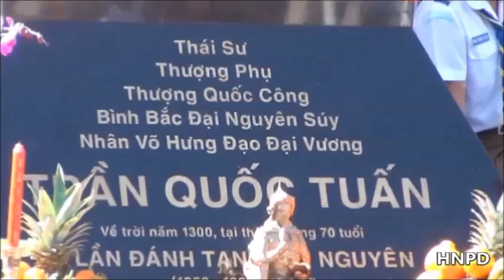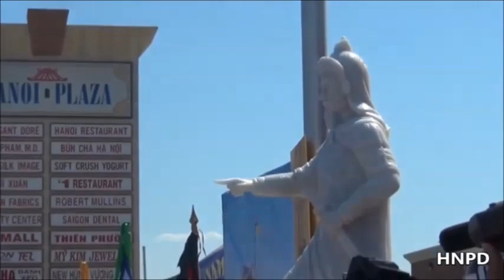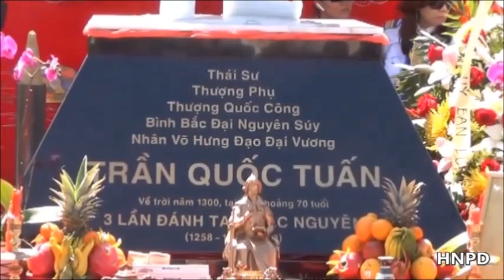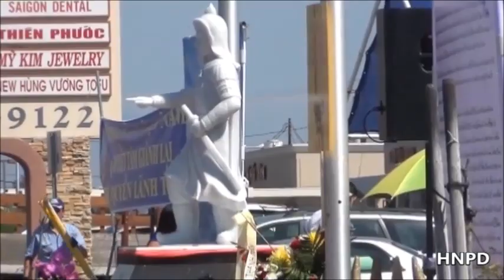Lễ an vị tượng đức Hưng Đạo Đại Vương tại Little Saigon TP Westminster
Lễ an vị tượng đức Hưng Đạo Đại Vương Trần Quốc Tuấn  tại Little Saigon TP Westminster,CA lúc 11:00AM ngày 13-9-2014